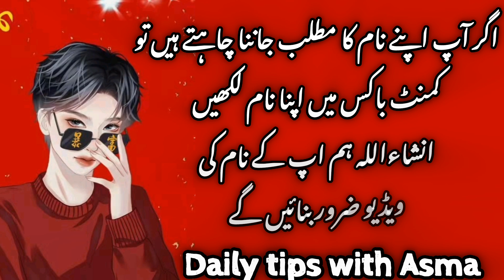Moeez name meaning in urdu//معیز نام کا مطلب کیا ہے// Moeez name ka Matlab//Daily tips with Asma